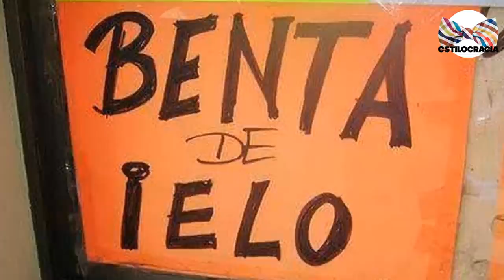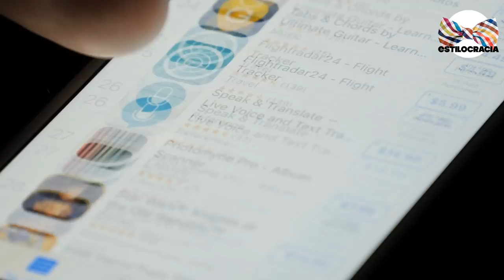👁️👁️HÁBITOS que te hacen POCO ATRACTIVO: 7 que DEBES evitar [HOMBRE 2121]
👁️🔴NO SÓLO VISTAS BIEN, APRENDE ESTOS TRUCOS Y ATRAPA A CUALQUIERA..

00:00 Introducción
02:21 Ser impuntual
03:41 Errores de ortografía
05:19 Dar un mal saludo de mano
06:38 No decir gracias y por favor
07:45 Comprometerse y no cumplir
09:07 Discutir a gritos
10:01 Despedida

Visita nuestro sitio asociado de Amazon para productos de tu interés: